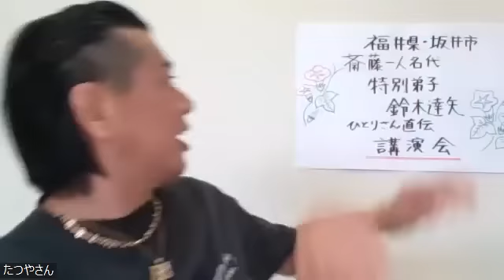斎藤ひとり特別弟子 鈴木たつや ひとりさん直伝講演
ひとりさん特別弟子のたつやです😊